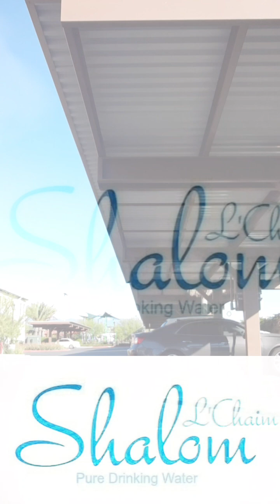Black Candidate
due to the current situation of the Israel - Palestini conflict our
shipments out of Israel will be halted until Further notice.
only a limited stock available in USA For this year's holiday season.
with the supply on hand in America, orders will be made on amazon under the product name.
"Shalom L'Chaim" we will try our best to
provide all customers and supporters with Future updates "IF"!
Products go out of stock We Support Freedom and wellbeing in Israel.
We pray the safe return of the Families and Friends in Israel
May the cross path of Egypt Gaza Find you safe passage.
stay Strong Israel, Palestine civilians, Crossfire victims and all between
Seize Fire, the motherland can only take so much war until
History and all its meanings, beginnings, Findings and answers to
questions we Just dug up. every inch of destruction potentially Destroys history and its secrets to the past
buried and hidden under and within these holy landmarks and sites.
set aside our differences and together discover the path to truth and enlightenment!
purchases made from shalom L'Chaim will result in
division of proceeds and go toward the help
in return of Friends and Families stranded in the middle of this war.
Shalom L'Chaim is Now Available in USA.
Inbox For Further Questions, Follow for Future Updates,
Orders Resume 12:00am Sunday on Sabbath Ends
- No Orders Shall be Acknowledged nor Accepted on The Sabbath Day. Please Check Time (Pacific Standard Time)
Support Israel for the people not the cause drink Shalom L'Chaim pure Drinking Water